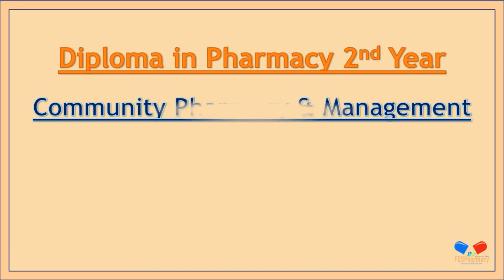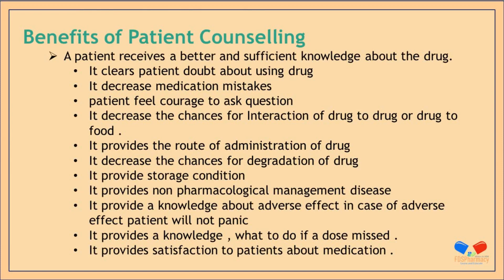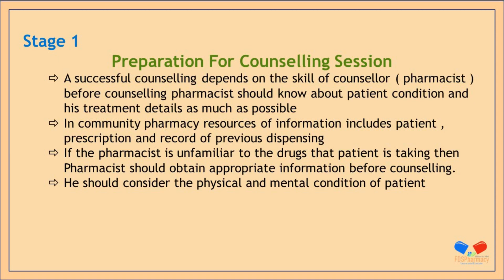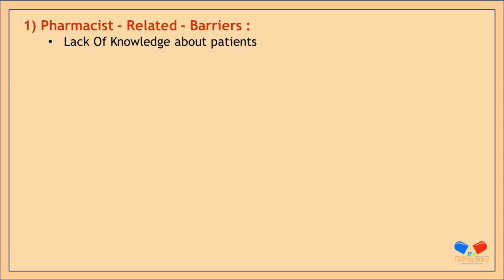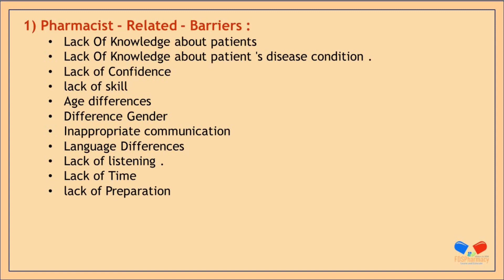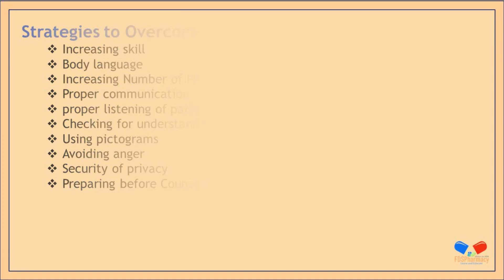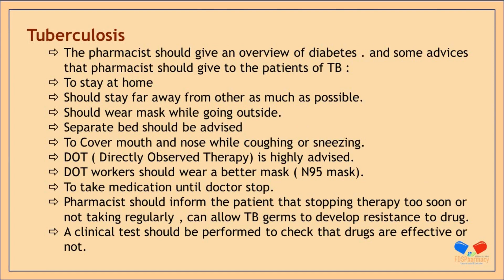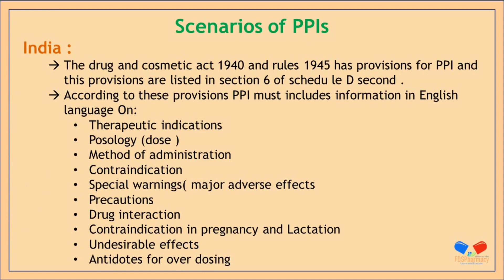CH : 5 Patient counselling Community Pharmacy & Management D.Pharma 2nd Year Notes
Diploma in Pharmacy 2nd Year
Community Pharmacy & Management
Chapter 5 : Patient counselling PDF Notes

KEEP SUPPORTING🤕